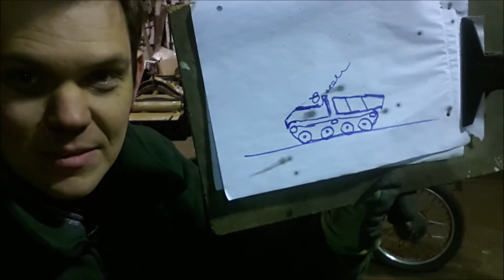MZ TS 150 , Gadrobenständer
Hier kannst du
Bilder von Video Inhalten vor den Videos sehen.

Über diesen Kanal:

Harry´s Schmiede zeigt aus gut 20 Jahren Beruferfahrung als Maschinenbaumechaniker, alles rund um die Metallverarbeitung.
Viel schweißen aber auch das SCHMIEDEN
ist meine große Leidenschaft und soll in Zukunft immer mehr Platz auf diesem Kanal finden. Wenn meine neue Schmiedewerkstatt so weit ist werde ich mit dem Messer schmieden beginnen. Also auf eine spannende Zukunft.
Hoffentlich auch mit dir dabei.

Meine werkzeuge und andere Nützliche Dinge.

Metabo Winkelschleifer

1mm Trennscheiben

Papier schleifscheiben

"Stahlschlüssel" ein Heft mit fast allen Stahlsort, mit schmiede, härte, anlass Temperaturen und vielles mehr, ein muss für jeden

Tabellenbuch Metall

Fachkundebuch Metall

Stahl-Metallurgie für Einsteiger

Honeywell Gesichtsschutzschild

das kannst für dich
kostenlos..     tun,
Die Produkte kosten für dich dadurch NICHT mehr!!!Nur den üblichen Preis..

Ich empfehle hier auch nur Produkte die ich selber habe und benutze, und meiner Meinung nach nützliche Helfer sind. Gute Bücher, Fachliteratur, Werkzeuge, Verschleiß Material und andere Dinge die ich gut finde und aus der Ausbildung kenne.
Stöber doch mal rum.

Zusendungen an:

Harry´s Schmiede (Harry)
Christian Heiden
Nutzfelde 1
21379 Scharnebeck OT Nutzfelde
0172/8219829
Germany Niedersachsen